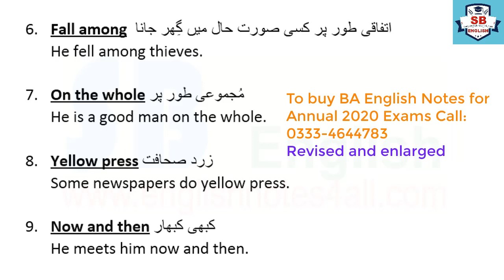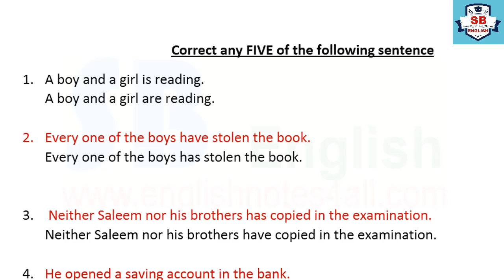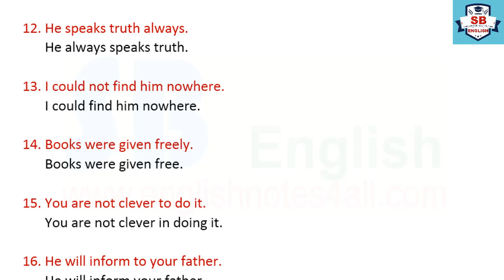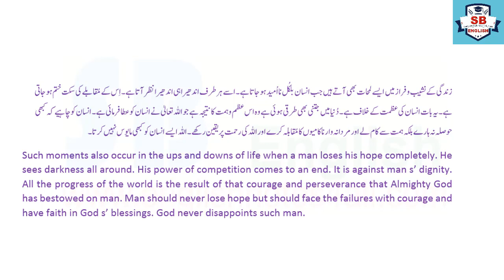BA English Some More Idioms|Correction Sentences|Urdu to English Translation Passages |Solved